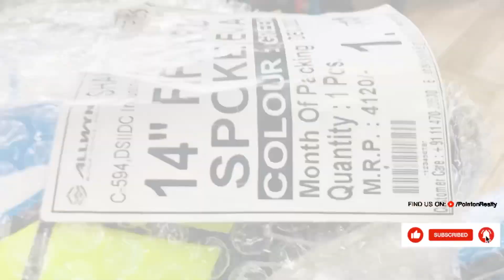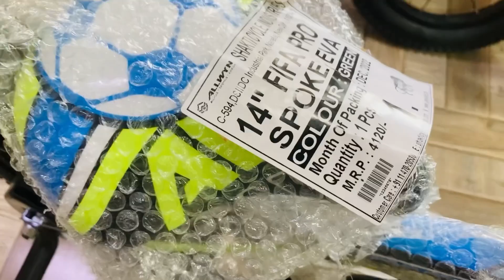ALLWYN FIFA 14 INCHI CYCLE KIDS CYCLE 🇮🇳👍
Hello friends…..🙏🏼🙏🏼🇮🇳
.apko best kids cycle leni hai kam bajate main ap ye wali cycle le saqte hain !

. AS CYCLE WORKS
AS CYCLE WORKS SHOWROOM
AS CYCLE SHOP
AS CYCLE DUKAAN
AS CYCLE KI DUKAAN
BEST AS CYCLES SHOWROOM
AS CYCLE WORKS MAHIPALPUR
AS CYCLE WORKS NEW DELHI
AS CYCLE WORKS SHOWROOM DELHI
AS CYCLE WORKS MAHIPALPUR DELHI
BEST CYCLE SHOWROOM AS CYCLE
AS CYCLE BEST SHOWROOM
AS CYCLE WHOLESALE
CYCLE KI SHOP AS CYCLES WORKS
NEW CYCLE KI DUKAAN AS CYCLE WORKS
CHEAPEST CYCLE MARKIT
AS CYCLE WORKS BEST
DELHI KI BEST CYCLE SHOP